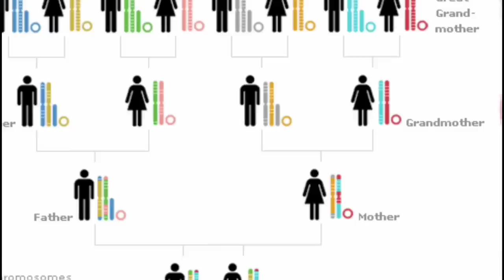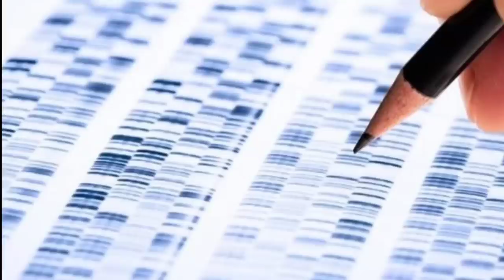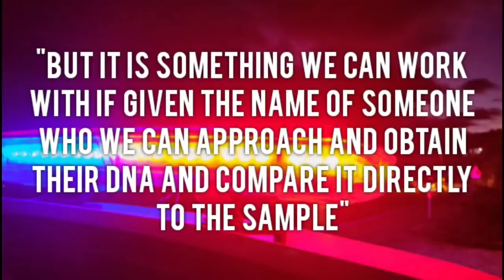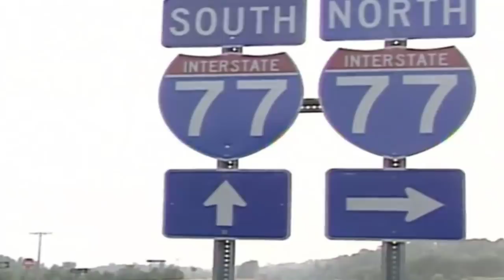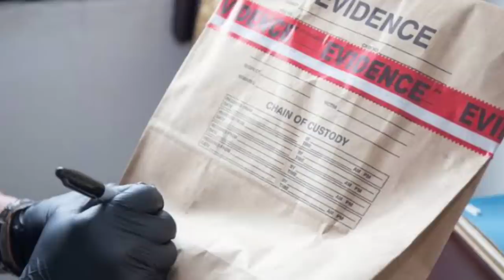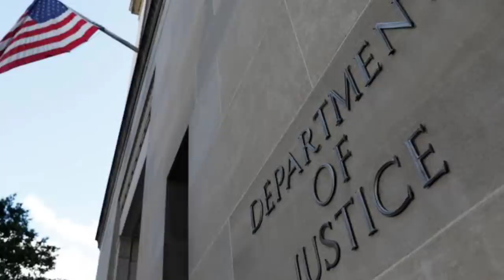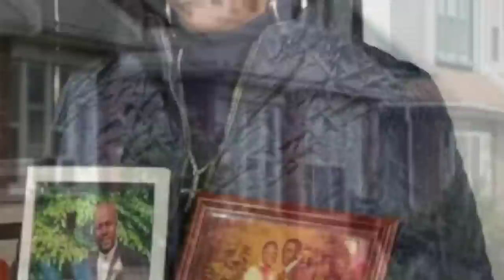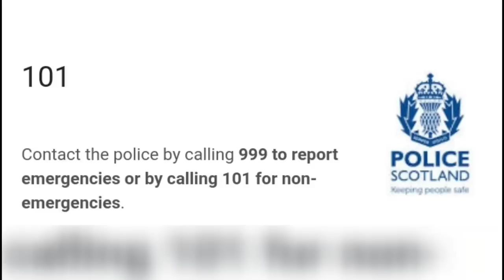20 Cold Cases Solved In 2022 | Solved Cold Cases Compilation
Today we take a look at 20 Cold Cases Solved In 2022. It is a compilation of videos I have made.

00:22 Sophie Sergie
04:45 Marise Chiverella
07:56 Roxanne Leigh Wood
11:18 Mary Jane Thompson
13:29 Viola Hagenkord
15:33 Cynthia Rogers
18:11 Anita Knutson
22:32 Natalie Scheublin
25:35 Nona Stamey Cobb
27:57 Diane Dahn
30:09 Shu Ming Tang
32:00 Eve Wilkowitz
33:58 Patricia Lorraine Barnes
37:03 Allison Southerland-Craine
40:25 Cheri Huss
43:45 Meekiah Wadley
47:36 Kevin Drinks
51:10 Susan Amy Morse
53:55 Lisa Fracassi
56:19 Emma Caldwell